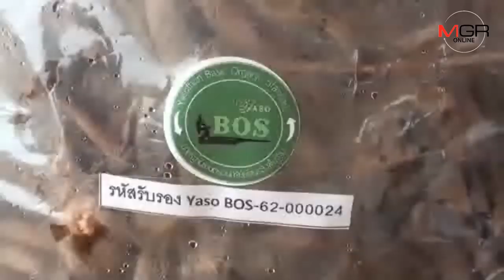ชาวยโสฯ รวมกลุ่มปลูกกระเจียวหวาน เก็บขายได้ทั้งดอก-หัวพันธุ์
03/04/2019  ชาวยโสฯ รวมกลุ่มปลูกกระเจียวหวาน เก็บขายได้ทั้งดอก-หัวพันธุ์
ยโสธร - ชาวบ้านโคกนาโกรวมกลุ่มปลูกดอกกระเจียวหวานอินทรีย์ในพื้นที่ 30 ไร่ นอกจากเก็บดอกขายยังขุดหัวพันธุ์ส่งขายได้อีกด้วย ส่งขายไกลถึงมาเลเซีย เผยเฉพาะหัวพันธุ์ขุดขายได้มาก 1.5 แสนบาท/ปี